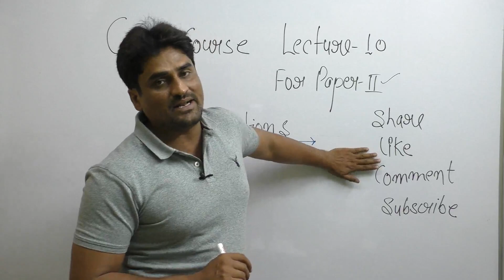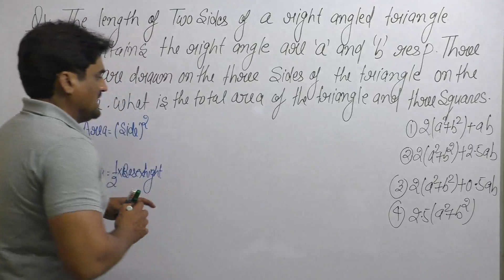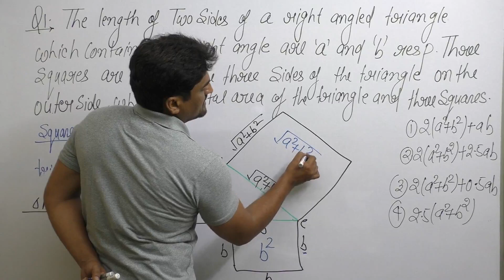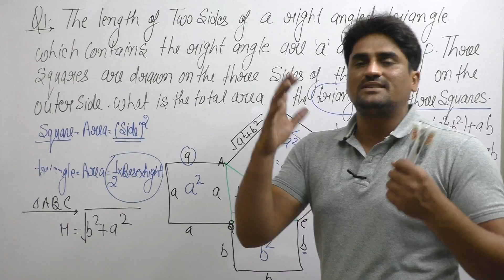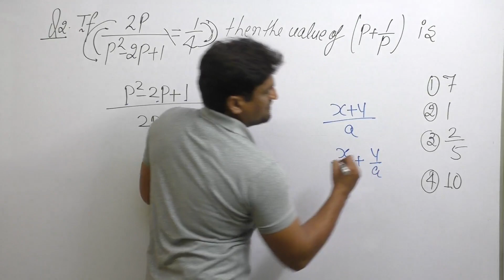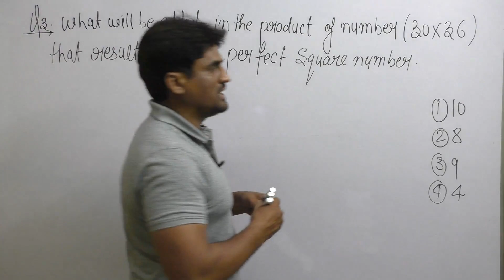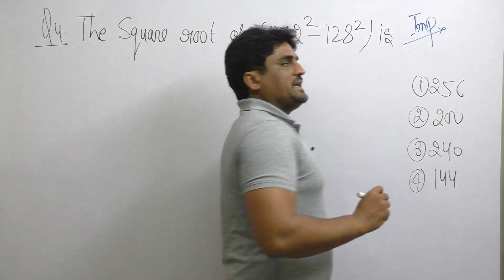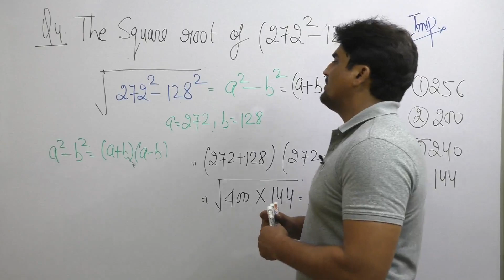Crash Course , Lecture - 10, Mix Question for Paper 2|CTET|2019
In this video we shall be discussing "Crash Course, Lecture - 10,  For Paper 2 Mix Questions" for CTET|2019

CTET Exam
2019#Maths_Content#CTET#KVS#DSSSB#"Crash Course, Lecture - 10,  For Paper 2 Mix Questions"